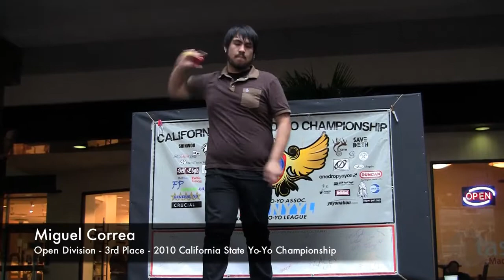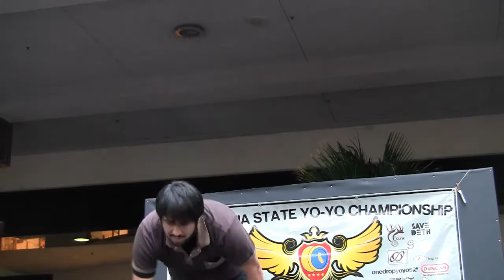2010 CA State - Open Division - 3rd - Miguel Correa